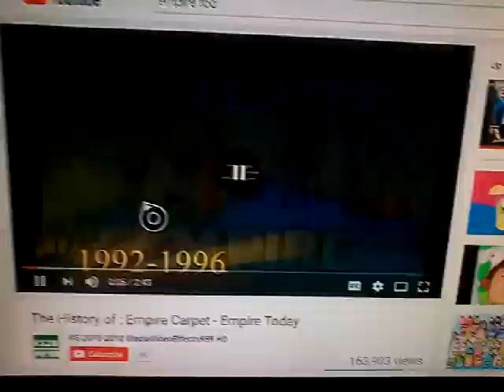Empire Today logo (1992-1996)